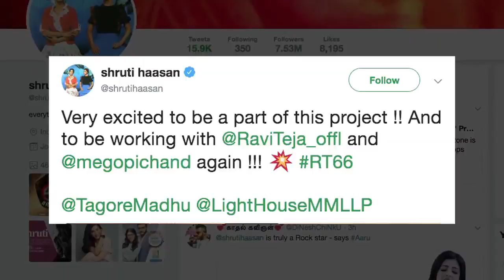एक्शन ड्रामा ‘आरटी 66’ में शामिल हुई Shruti Haasan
अभिनेत्री श्रुति हासन को तेलुगु फिल्म ‘आरटी66’ में फीमेल लीड निभाने के लिए शामिल किया गया है।